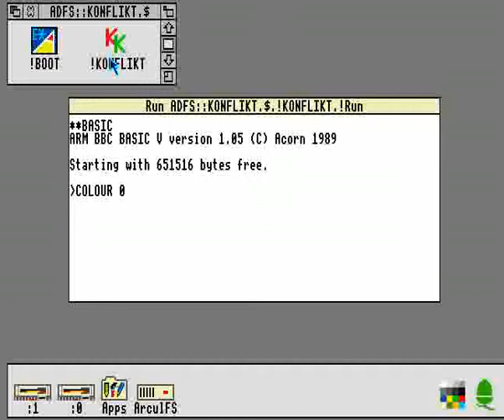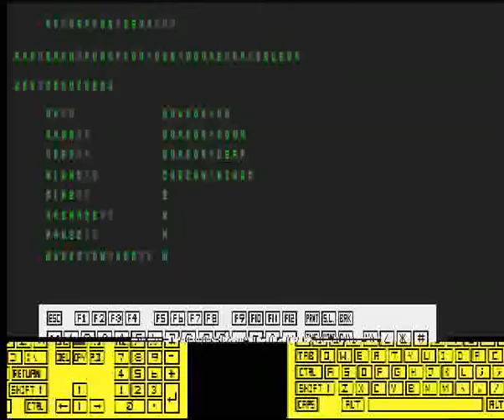ACORN ARCHIMEDES KAPTAIN KONFLICT CAPTAIN CONFLICT Calderglen Computers (ARCULATOR) BBC A3000 A 3000